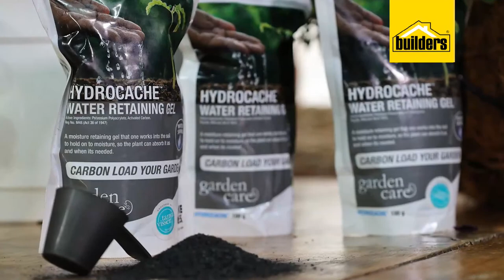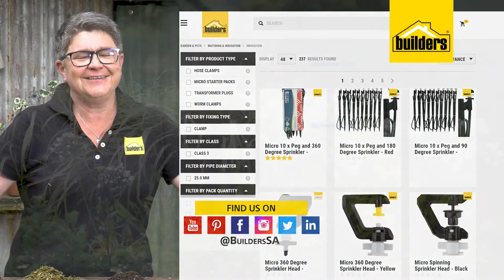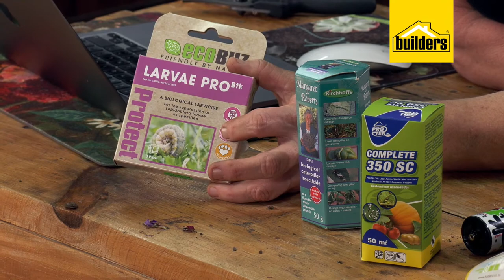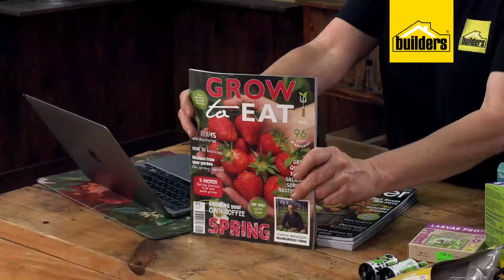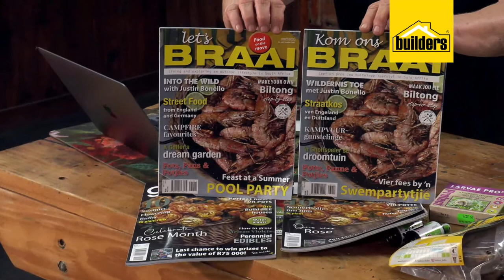Garden Masterclass with Tanya Visser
Join Tanya Visser on Thursday at 11 AM for a Garden Masterclass where Tanya will be tackling all the things we need to know to get our gardens ready for Summer. If you miss the LIVE, don’t worry as the recording will be available here. So get your gardening questions ready.